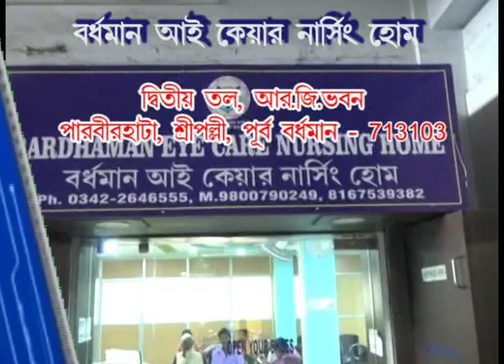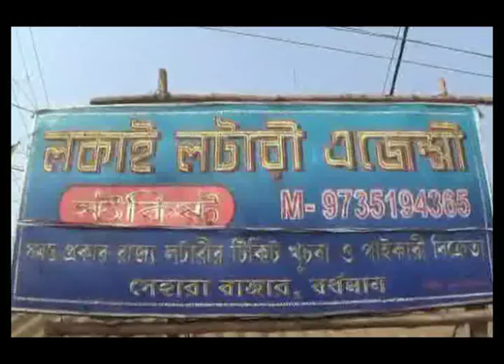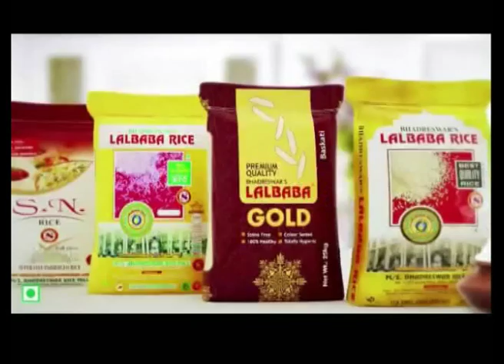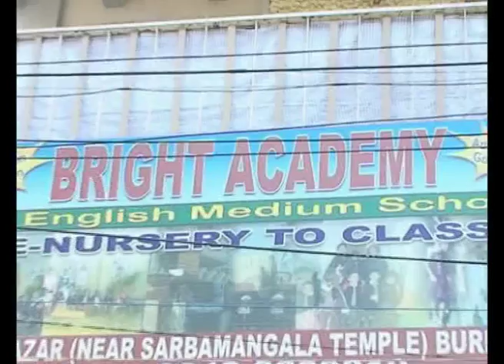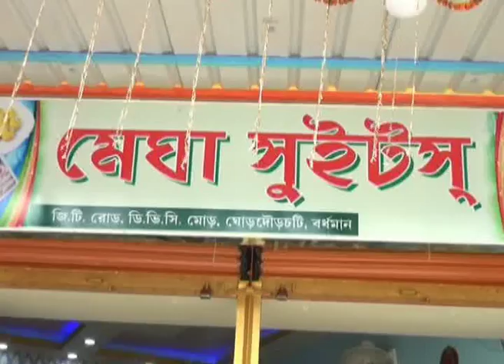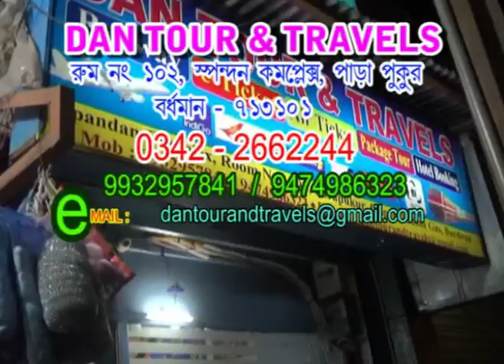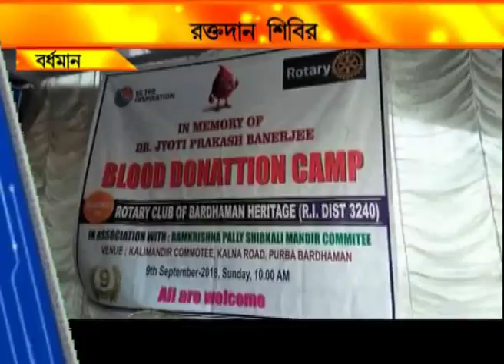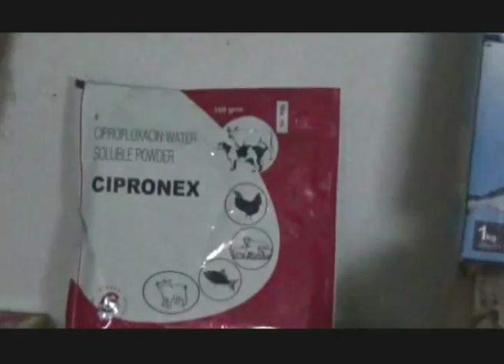NEWS 9.9.18 1ST